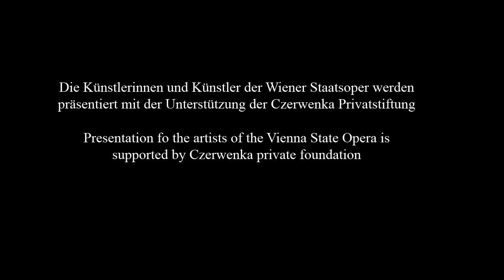Wiener Staatsoper | Portrait Patricia Petibon